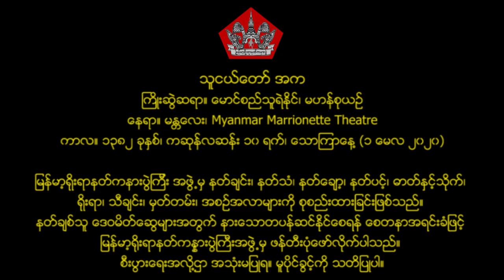႐ုပ္ေသး (၁၉) သူငယ္ေတာ္အက (သူငယ်တော်အက)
႐ုပ္ေသး (၁၉) သူငယ္ေတာ္အက
ႀကိဳးဆြဲဆရာ။ ေမာင္စည္သူရဲႏိုင္၊ မဟန္စုယဥ္
ေနရာ။ မႏၲေလးၿမိဳ႕ ၊ Myanmar Marrionette Theatre ကဇာတ္ရံု
ကာလ။ ၁၃၈၂ ခုႏွစ္၊ ကဆုန္လဆန္း ၁၀ ရက္၊ ေသာၾကာေန႔ (၂၀၂၀ ေမ ၁)

႐ိုးရာနတ္ကႏၷားပြဲႀကီးအဖြဲ႕မွ ဖန္တီးပုံေဖာ္လိုက္ပါ
သည္။ စီးပြားေရးအလို႔ဌာ အသုံးမျပဳရ။
မူပိုင္ခြင့္ကို သတိျပဳပါ။

ရုပ်သေး (၁၉) သူငယ်တော်အက
ကြိုးဆွဲဆရာ။ မောင်စည်သူရဲနိုင်၊ မဟန်စုယဉ်
နေရာ။ မန္တလေးမြို့ ၊ Myanmar Marrionette Theatre ကဇာတ်ရုံ
ကာလ။ ၁၃၈၂ ခုနှစ်၊ ကဆုန်လဆန်း ၁၀ ရက်၊ သောကြာနေ့ (၂၀၂၀ မေ ၁)

ရိုးရာနတ်ကန္နားပွဲကြီးအဖွဲ့မှ ဖန်တီးပုံဖော်လိုက်ပါ
သည်။ စီးပွားရေးအလို့ဌာ အသုံးမပြုရ။
မူပိုင်ခွင့်ကို သတိပြုပါ။